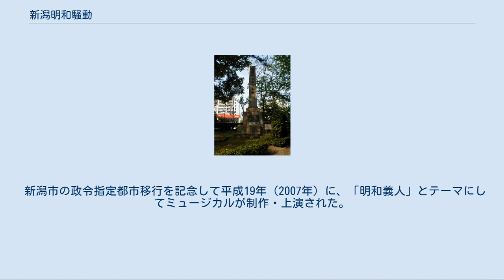新潟明和騒動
新潟明和騒動（にいがためいわそうどう）とは、1768年（明和5年）越後国新潟町（現新潟県新潟市）において町民が藩政に抵抗しおよそ2ヶ月にわたる町民自治を行なった事件。
 新潟町が長岡藩から御用金を課した事を受けて、新潟町の商人涌井藤四郎は各町内代表で無期延期を策した事で密告され藤四郎は投獄されてしまう。
 その事に憤慨した町人たちが一揆を起こした。
その後、藤四郎が中心となり約2ヶ月に渡り新潟町の自治を行っていたが、長岡藩は事の収縮のため、新潟町の町人達に米と引き換えに藤四郎の召集を命じた。
 その結果、藤四郎は出頭し、後に打ち首となった。
 この一蓮の騒動を明和騒動とという。
 明和騒動の時代は、長岡藩の財政は窮乏であった。
 初代藩主・牧野忠成の時に表面化し、三代目藩主・牧野忠辰で深刻な問題になった。
そのためしばしば領内に御用金上納を命じていた。
藩は経費を減らすために、足軽や村などの負担を増やし、財政の立て直しを図ろうとした。
しかし享保3年（1718年）長岡城の大火や、その翌年の大早鬼、元文元年（1736年）から6年の間、ほぼ連年にわたる洪水で、該当年の藩の損毛高は約19万石余に及んだ。
宝暦4年（1754年）から3年続きの凶作は大飢饉をもたらし、翌宝暦7年には大洪水が起こる。
本騒動があった明和5年（1768年）にも洪水、虫付が起きて、被害は5万8200石余にのぼった。
 当時新潟町は長岡藩の支配下にあり、正徳3年（1713年）に仲金制が敷かれて以降、新潟町の御用金は長岡藩の重要財源となる。
加えて長岡藩の土地柄による恒常的な洪水や飢饉、宝暦3年（1753年）に長岡藩の重要財源の一つである長岡船道の信濃川水運特権が近隣の藩の苦情を受けての幕府の裁定により剥奪となったことで新潟町の御用金の重要度は増す傾向にあった。
 前年からの飢饉もあって財政に苦しむ長岡藩は（明和4年）1767年4月に新潟町に1500両の御用金を2年の分納で課した。
1年目の8月に750両は納められたが、飢饉による米の流通の減少、寛保元年（1741年）頃を過ぎてから信濃川と阿賀野川の合流するところに土砂が堆積した事で、新潟湊への入港量が減少していたせいもあえい不景気に苦しんでいた。
さらに米の高騰もあって困窮していた新潟町民は2年目の利息を含め930両を工面できなかった。
 明和5年（1768年）8月、明和町民は涌井藤四郎（わくい とうしろう）らを中心に御用金納付の延期を求め、新潟奉行所に願書案を作成し、署名を求めて密かに木下屋と小役人村屋はこの回状を市中に流した。
9月13日夜、涌井ら3、40人ほど本争寺の塔頭西祐寺に集まって協議したが、八木屋市兵衛がこれを徒党として密告。
20日、涌井は入牢、涌井の家族5人組は宅番その他参加者は禁足を下される。
これに激昂した町民は9月27日の午前10時頃、早鐘を合図に一斉蜂起し、町役人宅や八木屋市兵衛宅、米屋などを打ち壊した。
この時、打ち壊し騒動の指揮を取った黒装束の男数名がいた。
新潟町奉行側は鉄砲隊で攻撃したが町人側は薪や石を投げて応戦し町役人を敗走させた。
 9月27日の夜、事態の沈静化を図った町奉行側は涌井を釈放。
打ち壊しは翌日も行なわれたが、涌井は町奉行所打ち壊しに向かっていた町民等を説得、事態は沈静化した。
これにより涌井らが藩に代わって町政を掌握し約2ヶ月にわたる町民自治を行なった。
 10月3日に長岡藩が騒動鎮圧のために藩士60人を新潟に派遣。
23日に今泉、飯田は飢米として米1000俵を涌井らへ渡した後に長岡へ帰る。
 長岡藩は新潟への派兵を試みたが町民側は新潟港での藩兵の荷降ろし作業を拒否。
町民側の結束に長岡藩も涌井を総代として承認せざるを得なかった。
長岡藩は町民懐柔の為、米1,000俵の配給を実施。
さらに当事者であった町役人等を取り調べる為と称し町人側の関係者を次々に召喚した。
11月22日に長岡藩へ出頭した涌井らは藩側の策略により捕らえられた。
 長岡藩は打ち壊しの首謀者と目された黒装束の男等を捜索したが正体をつきとめることはできなかった。
 明和6年（1769年）12月28日、涌井、岩船屋、王賀、ほか13人を覗いてほとんどが新潟に帰される。
 明和7年（1770年）7月20日に騒動の判決が出て、涌井と岩船屋が打首獄門の判決となり、8月25日、涌井は一切の責めを負わされ腹心の須藤佐次兵衛（すどう さじべえ、岩船屋佐次兵衛）...